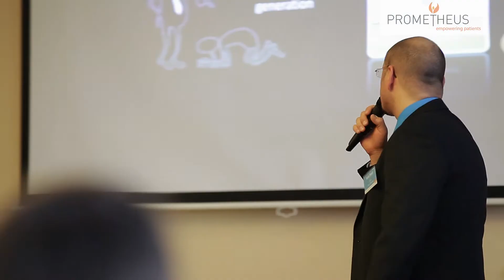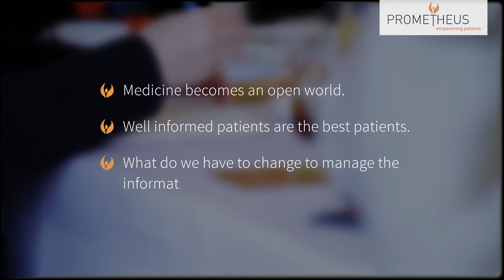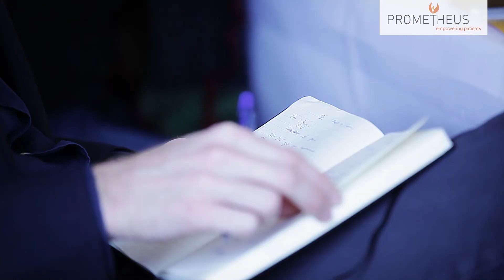PROMETHEUS Kick-Off Promo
Promo: Kick-Off conference of the Interreg Project PROMETHEUS.

Prometheus is not only the wisest of all titans in greek mythology,
but also the name of a EU-funded Interreg Project whose primary
goal it is to educate, activate and empower patients.

The project name PROMETHEUS is an acronym for "PROject for a Medically, Educated, Transformed HEalthy, and United Society".

On December 10th, 2015 we invited all the involved project partners, from Germany and Denmark to the official kick-off conference.

Medicine becomes an open world ...
Well informed patients are the best patients...
What do we have to change to manage the information given
by this new type of well informed patient?

Many experts, led by media experts, physicians and scientists of various specialties met in Kiel to reported on their current research and experiences. They came to the conclusion, that not only the role of the patients, in today’s information society, changes, but also the role of doctors. We are talking about a new generation of doctors that need to be educated to adopt their new role.

The Theatre method offers special opportunities for participatory innovation in healthcare, one important way to optimize the communication process between doctor and patient.

At the conclusion of the Conference the following questions were
discussed :
What is patient empowerment?
Why is empowerment important?
How can professionals learn from patients?

We thank everyone for the exchange and look forward to the
next PROMETHEUS gathering.